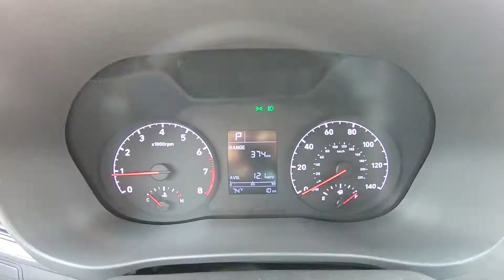2019 Hyundai Accent SEL Inside Out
Take An Inside Out Tour Of Our All New 2019 Hyundai Accent SEL / ST#1052188